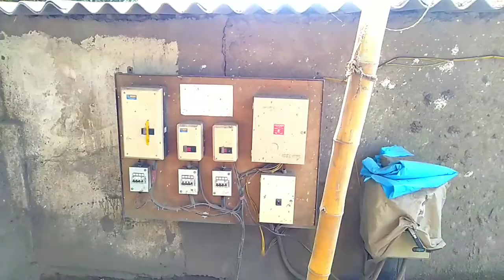New video || fly ask bricks factory tour || munda family || isak munda eting ,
aaj ki video aapko achcha lagta hai to video ko  like aur aur channel par pehli baar aaye Hain to channel ka subscribe jarur karke Jana to milta aur ek naye video ke sath to tab tak liye vate Karen aur khush rahe

isak munda eting

new video

house design Wark

ask fly bricks product

black bricks

cement bricks